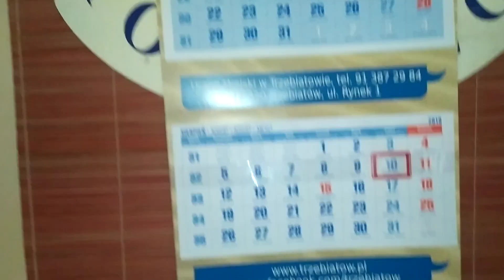Maciulkowi znowu było za gorąco i znalazł sobie nowe twarde miejsce do odpoczynku : 10.08.2019/11:41